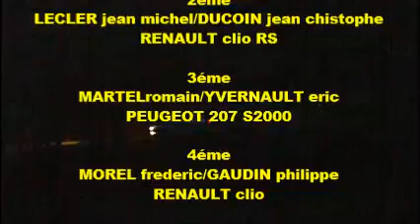Rallye suisse normande 2013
passage dans ES1 ES3 athis de l'orne
ES8 ES10 saint germain du crioult